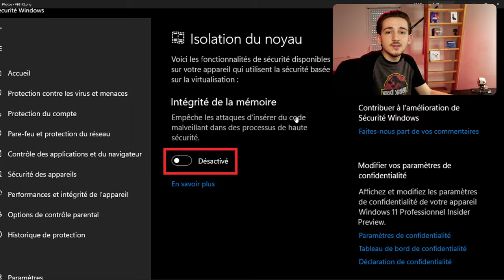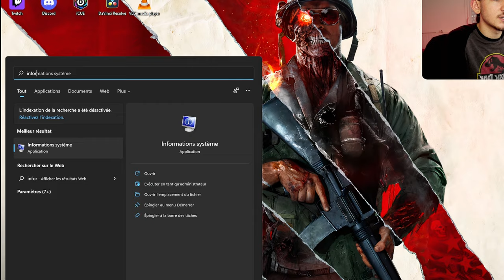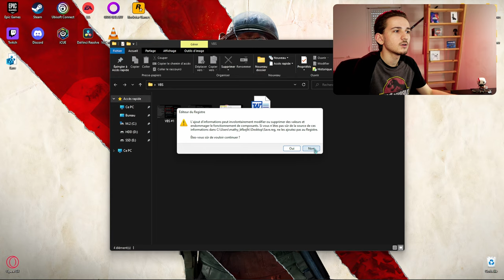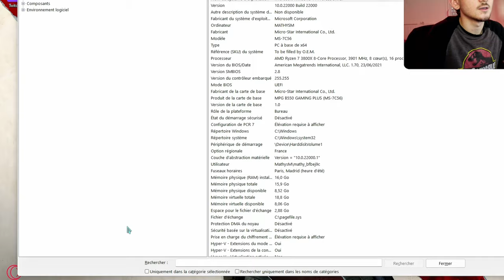+30% de FPS en JEU - Le VBS 🤮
Dans cette vidéo je te montre comment booster tes fps/performances de 30% en jeu !

-  Liens utiles  👇

.  Modifier le Registre :
HKEY_LOCAL_MACHINESystemCurrentControlSetControlDeviceGuard
EnableVirtualizationBasedSecurity à 0